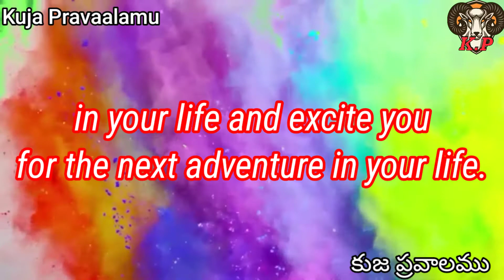whatsapp status | Holi Festival videos